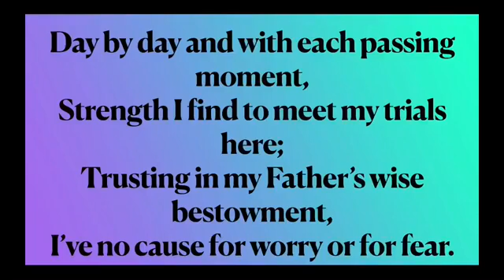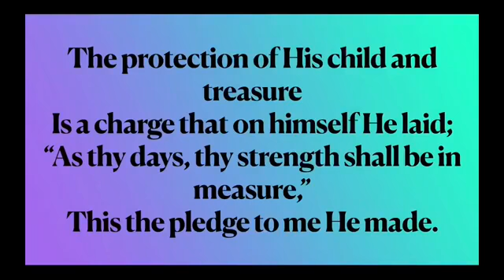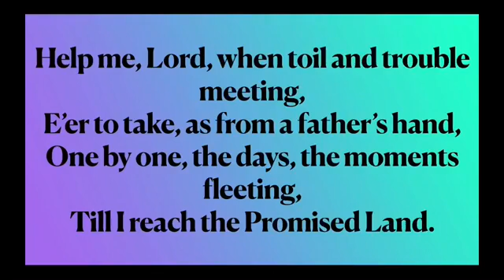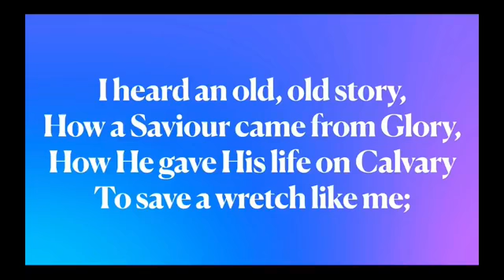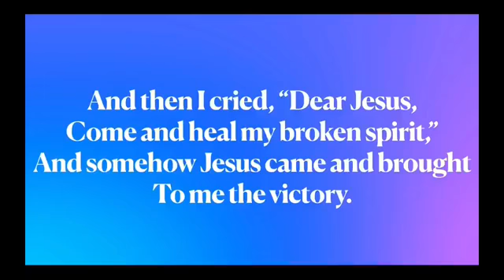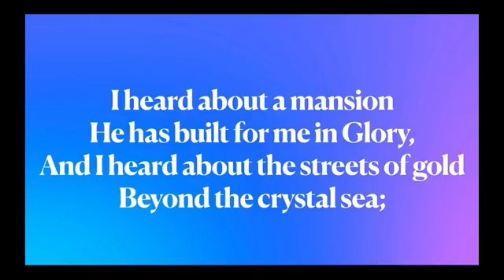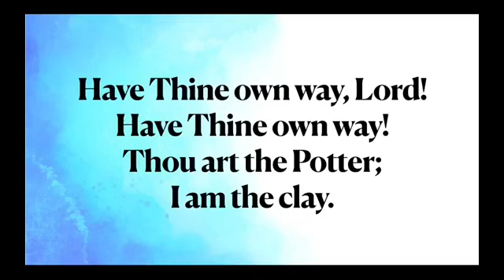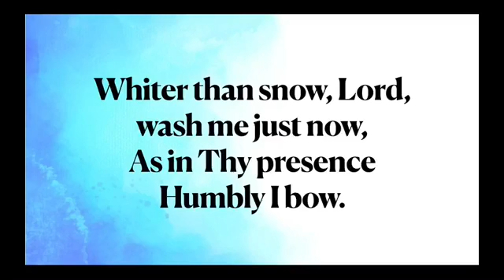Sunday, September 6, 2020 Morning Worship Service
"A Ministry That Makes A Difference For Here and Hereafter" based upon Matthew 5:13